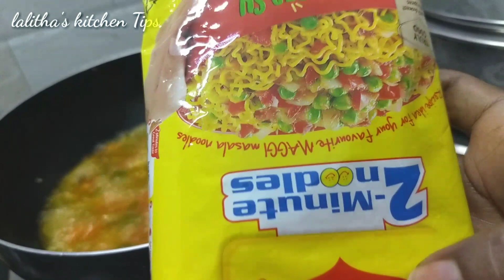చిటికెలో చేసుకునే వెజిటేబుల్ మ్యాగీ మసాలా🤗l Veg masala maagi noodles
Vegetable maagi masala noodles l వెజిటేబుల్ మ్యాగీ మసాలా నూడిల్స్